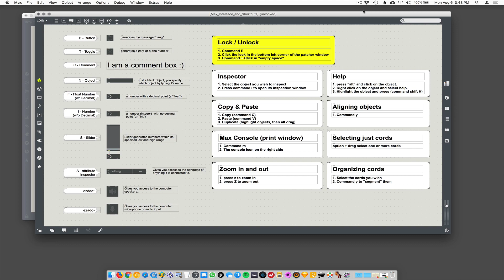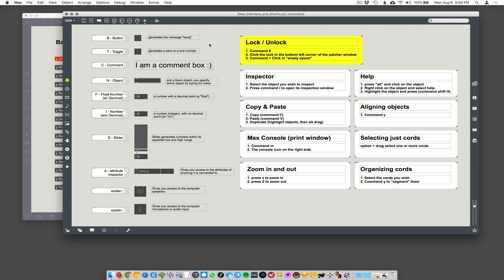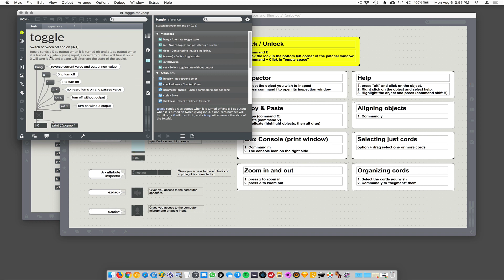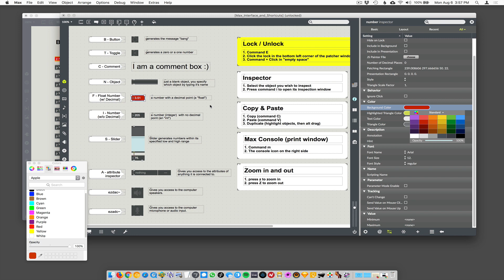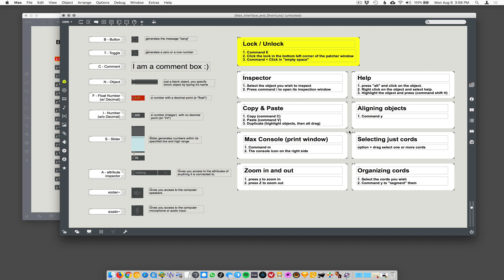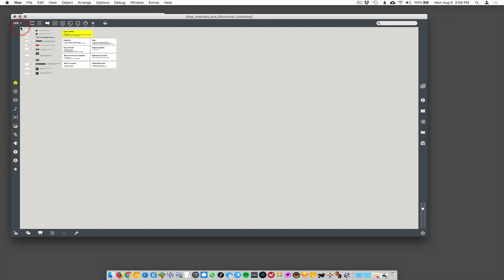Max/MSP - interface and shortcuts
This is a cheat sheet patch showing all the keyboard shortcuts you can use to speed things along. The basics of “locking” and “unlocking” a patch, and how to copy/paste, zoom, align, and use the inspector.

This tutorial demonstrates a few of the interface shortcuts in Max/MSP (button, bang, toggle, comment, object, flonum/floating number, integer/int, slider, attribute inspector, ezdac~, ezadc~, lock & unlock, help, inspector, align objects, max console, organizing cords, copy and paste)